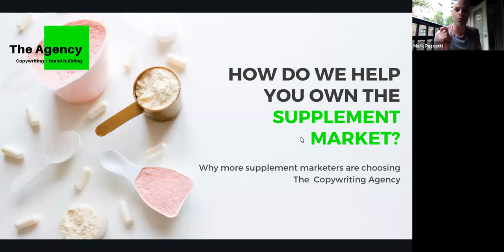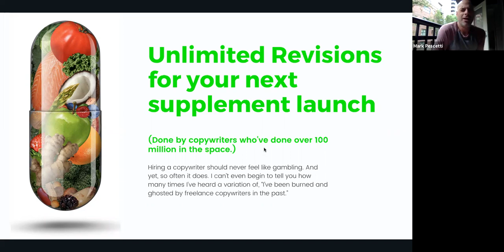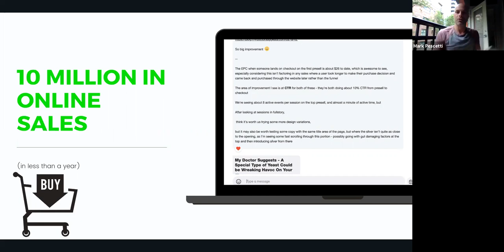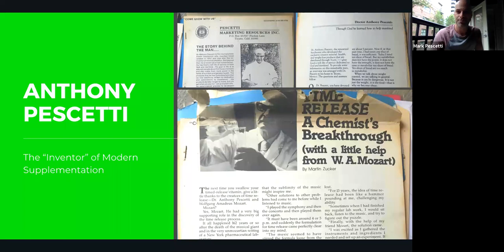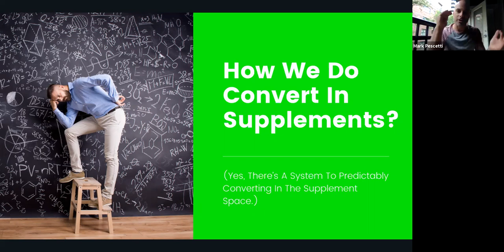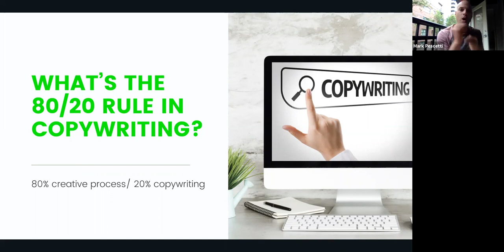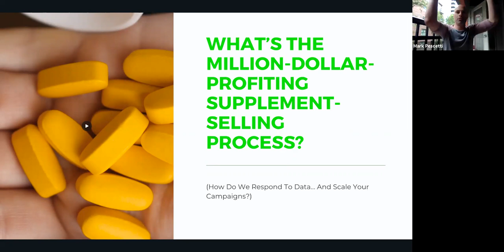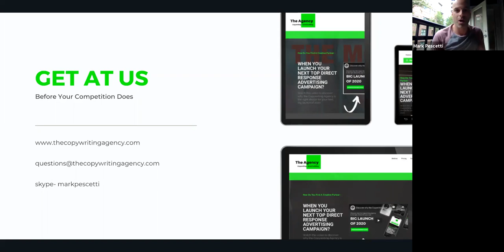How To Sell Supplements Online | Free Webinar for Supplement Owners | Must Watch!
Selling supplements online... compliantly... is an art form.

It's also 100% necessary if you want a supplement brand that's gonna stand the test of time.

Watch this free webinar to discover more.

Mark